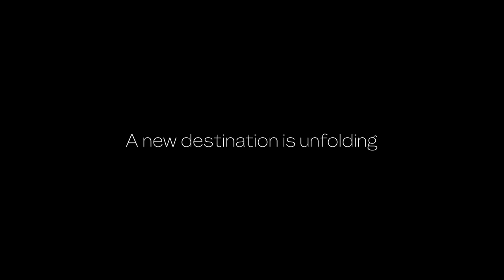The OWO Residences | Promo Film